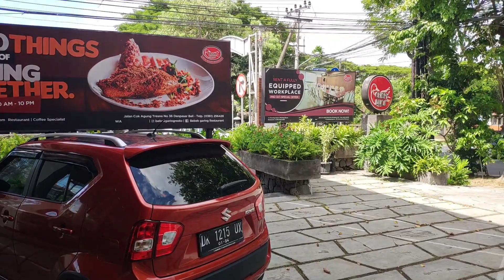BEBEK GARING (CRISPY DUCK) RENON BALI | FOOD REVIEW 2020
Di video BEBEK GARING (CRISPY DUCK) RENON BALI ini kita akan mereview makanan dan minuman, yang mana makanan yang dimaksud adalah seporsi Paket Bebek Garing ½ Ekor. Pada paketan ini kalian udah bisa makan kenyang gesss, karena jika kalian beli paketan ini kalian udah dapet seporso nasi, ½ ekor bebek goreng garing, seporsi plecing kangkung, 3 macam sambal khas dan seporsi kacang. Dan minuman yang kali ini kita coba yaitu milkshake strawberry yang sangat enak dan juga terasa emmmm ketika di tenggorokan. Pokoknya kalian wajib banget geesss cobain makan di BEBEK GARING (CRISPY DUCK) BALI , dijamin ketagihannn.

Lokasi : Bebek Garing (Crispy Duck) Renon | Jl. Cok Agung Tresna No.36, Sumerta Kelod, Kec. Denpasar Tim., Kota Denpasar, Bali 80234